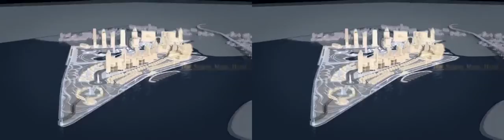Dự án peninsula - Hồ Chí Minh City